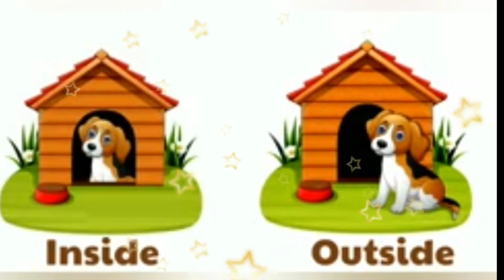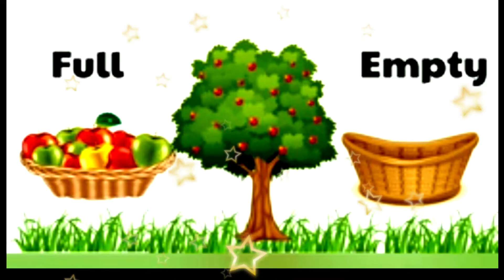English Opposite Words For Kids|educational Videos|Opposite Words For Preschoolers|Learning Word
English Opposite Words For Kids|educational Videos|Opposite Words For Preschoolers|Learning Words

BHAVISHYA COLLECTION OF NEW  STORIES FOR KIDS||KIDS VIDEOS FOR KIDS||A To Z KIDS VIDEOS

Opposite Words For Kids learning
Good /Bad
Heavy /lite
Big /small
Dirty/clean
Expensive /cheap
More/ less
Necessary/ un-necessary
Smooth/ Rough
Full/ Empty
Thick/thin
Up/ low
Old/ young
Ugly/Beautiful
Calm/ Exicted
Visible/Invisible
Poor/ Rich
Right/ Left
Strong/ week
Hot/Cold
Quiet/Noisy
Brave/ Scary
Complex/Simple

For More Education Videos,
ISMART LITTLE BHAVISHYA

Hello! Kids Opposite Words Contract each other for example ::see kids White and  Black...are Completely Opposites,
Because there are the opposite ends...
Similarly There are so, many examples. are there...i already shown in up in the Description... With example.

Thank you All kids...For Your Support 🥰😊👍...

Viral Video of cute baby talking.. will melt your heart||ismart little Bhavishya||

Hello Every one! It's your Bhavishya.
THis IS MY New Youtube Channel 'ISMART LITTLE BHAVISHYA'.

Why this new Youtube Channel?
What? Another  Youtube Channel?
Will you be Uploading your videos here?

How To Write Capital  English Letters In 4 Lines Notebook?
(Concept  OF Root Letters..)

The Answers to all the questions.Above is this Youtube Channel 'Ismart little Bhavishya'.i will be Uploading all my videos to this Youtube Channel from now on,